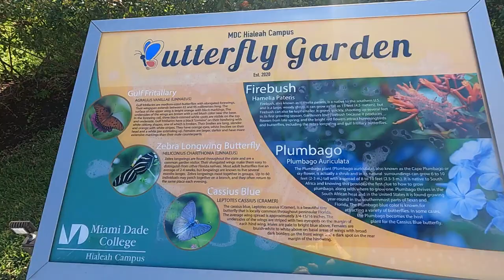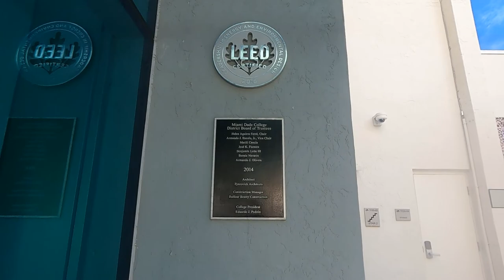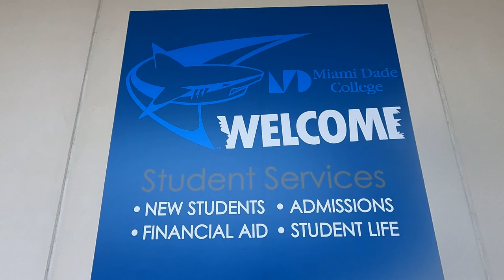Miami Dade College | Hialeah Campus | 49th Street, Hialeah, FL.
"The Hialeah Campus became MDC’s seventh campus in 2005, serving the Greater Hialeah-Miami Lakes area. Offered courses support careers in Computer Technology, Office Technology, Electronics and Early Childhood Development, Miami Dade College, Hialeah Campus, Hialeah, Florida.